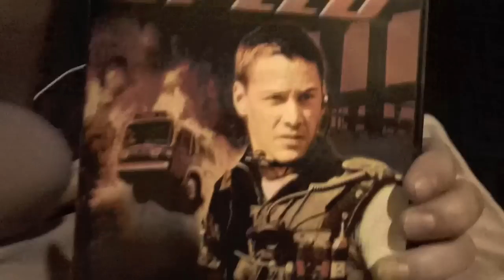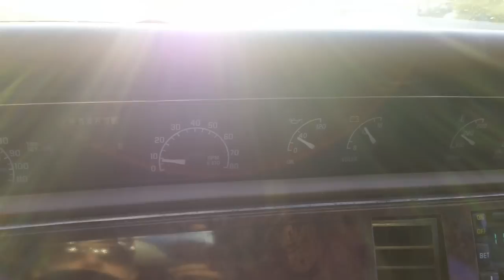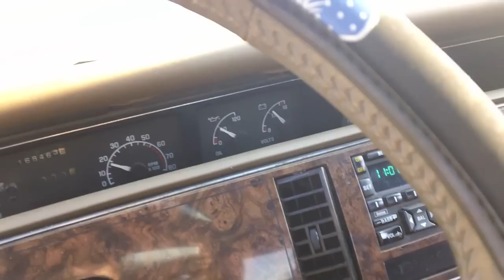Vlogday6/7- The day my car died.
Well. Kelpie (my Buick) finally died on me. I am lucky I didn't die too. I dont even know why I am surprised though. Haha at least I recorded the whole experience!